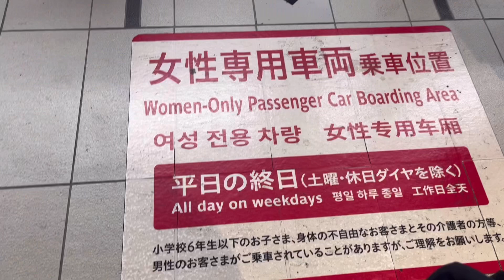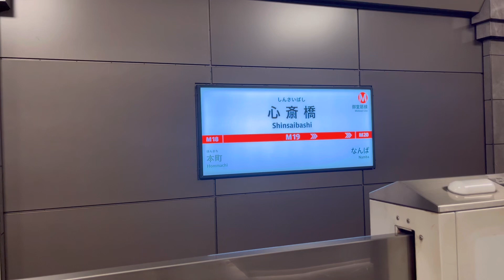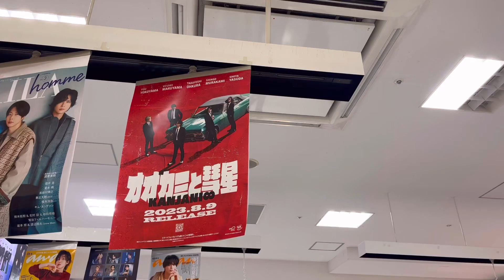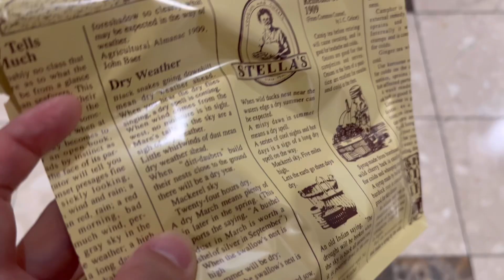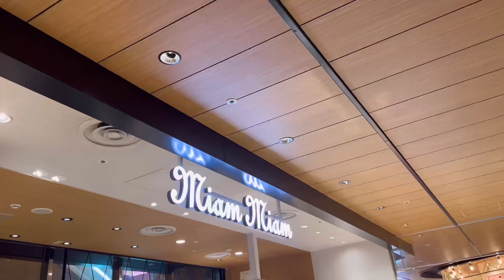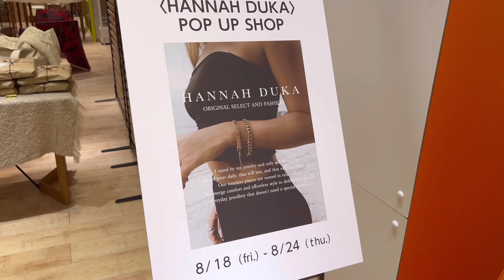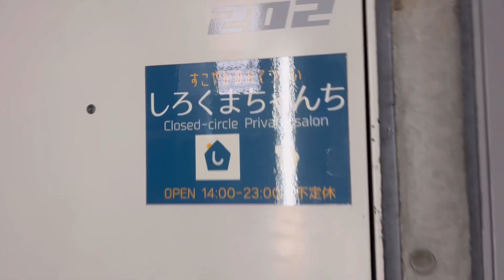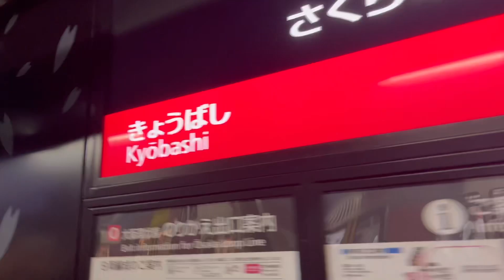【vlog】5:30起きで大阪出社する日🥱＆ジャニオタ社会人の休日,関ジャニのポスター観に行く,散財する日💸平凡な日常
今回のvlogは出社した日＆休みの日の内容です
ご視聴頂けると嬉しいです😊